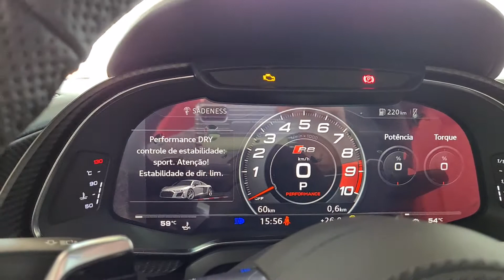CONHEÇA COMIGO O INTERIOR DO AUDI R8 PERFOMANCE 5.2 V10 2021|25 UNIDADES NO BRASIL| 610cv e 57kgfm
ESSE CARRO HOJE TA NO RIO DE JANEIRO, MAS NO DIA QUE FUI VÊ-LO 0KM, FIZ ESSE VÍDEO PARA VOCÊ!

CURTA!

COMPARTILHAR!